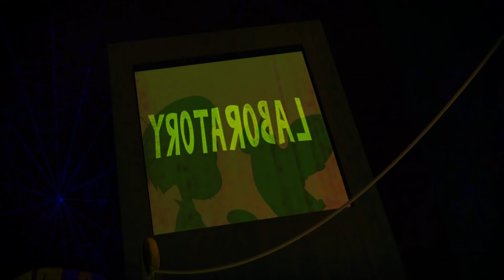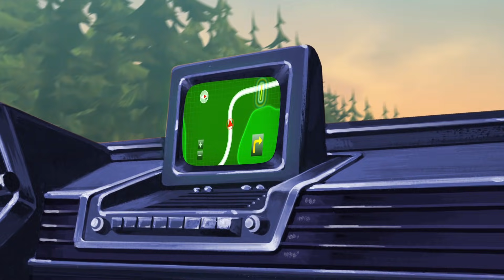Scooby-Doo! Abracadabra Doo | First 10 Minutes | WB Kids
Scooby-Doo! Abracadbra Doo! is now available on digital!

Scooby-Doo! Available on Digital!